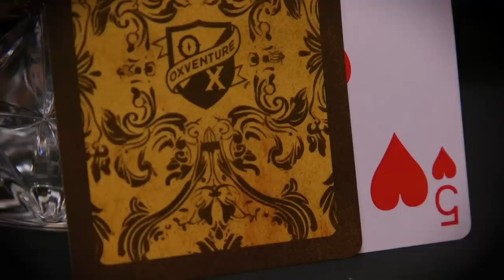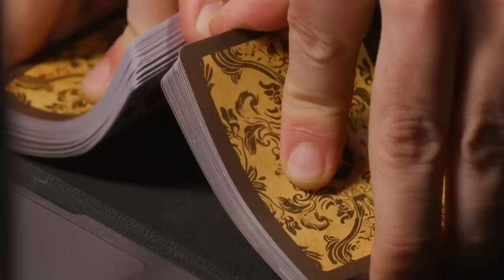Oxventure: Deadlands Chapter 4 | Forty Times a Killer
Win your own set of Misty Mountain Dice  -

Get your own Weird West dice bundles from Misty Mountain Gaming

Silas and Edie set out after the next bounty on the crew's list. Their journey takes them to a mysterious sanatorium: a hospital where the wealthy come from all around to be cured by the latest medical advancements.

Join the OX Supporters Club for exclusive access to our Discord!

Oxventure is your home for all things Oxboxtra Tabletop content! From Oxventure D&D to Blades in the Dark and More!